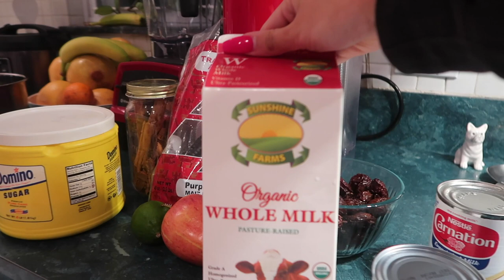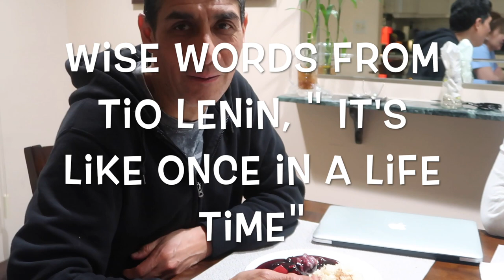MY TIA'S FAMOUS ARROZ CON LECHE Y MAZAMORRA MORADA | PERUVIAN STYLE 🇵🇪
If you liked this video don't forget to give it a thumbs up👍🏼

HOW I CLEARED UP MY SKIN IN LESS THAN A MONTH! Duvolle Radiance Spin Care System | Review + Demo VIDEO